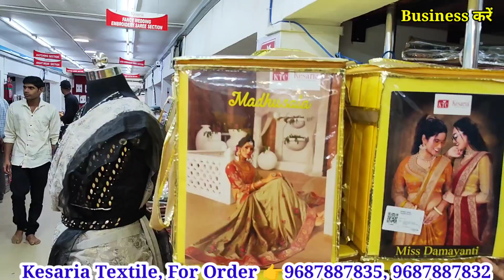Fancy and designer sarees दिल्ली सूरत से भी कम रेट मे | मार्केट से आधा रेट में kesaria textile Surat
Business करें,
Ladies Suit,
Designer Suit,
Ludhiana Wholesale,
Wholesale market,
Suit manufacturer
Ladies Suit
Party wear suit
Designer suit

Cotton duppta suits
Bandhani suits
Bandhej dress material
Jaipuri suits
Gujrati suits
Cotton printed suits
Namazi duppta
Chandni chwonk suits market
BATIQ SUITS
batiq suits
jaipuri dress material
designer suits
gujrati suits
karachi suits

jaipuri suits
gujrati suits
batiq suits
bandhani suits
bandhej suits
hand work suits
punjabi suits
patiala suits
100% pure cotton suits
Cotton printed suits
Jaipuri suits
Gujrati suits
Punjabi suit
Rajasthani suits
fancy suits
biggest wholesaler
and manufacturer
Bandhani suits
Bandhej suits

winter Suit,
ladies suits,
cotton suits,
ambala market,
ambala wholesale,
 ghumar mandi suits,
wholesale market,